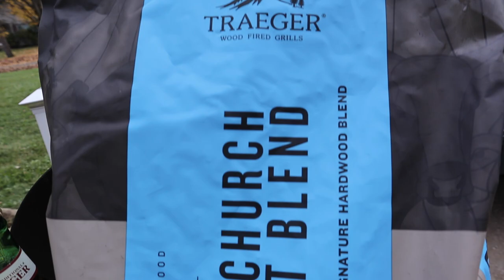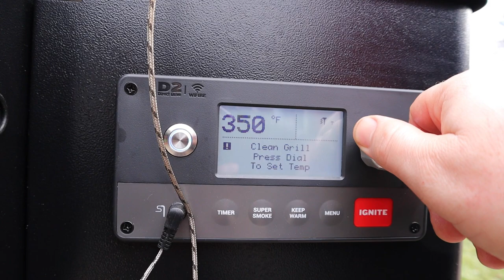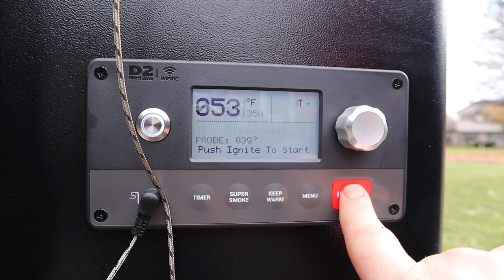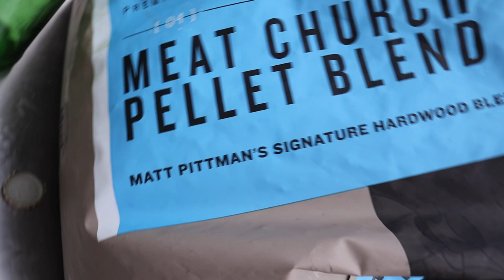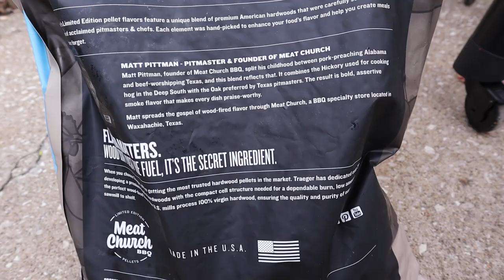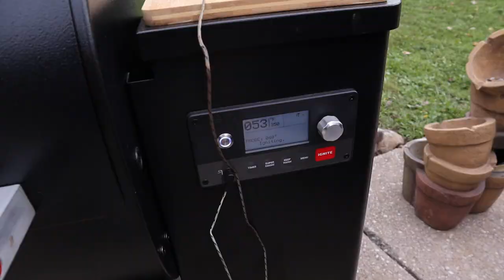BEER. CAN. CHICKEN.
Today I smoked a 5 pound bird with the LIMITED edition @MeatChurchBBQ blend @TraegerGrills pellets! Using @TheBeardedButchers Hollywood blend seasoning the bird tasted just as good as it looked. I literally was saying "oh my" from the aromas lifting off the smoker while using the Traeger Chicken Throne I purchased with some Yuengling Beer! It was soooo tender and juicy I highly recommend this one!

It helps me make better content in the future!

Peace Out!
Mooch.